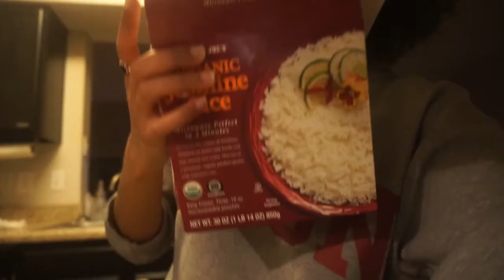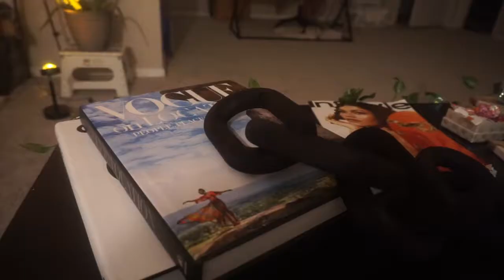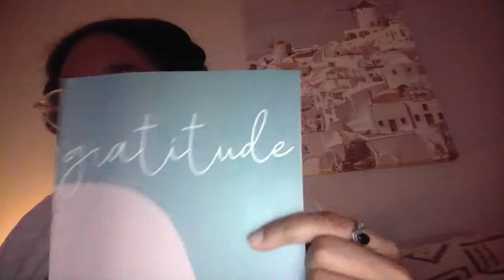sunday reset routine: vegan taco bowl recipe, cleaning, self care + more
Hi everyone! Here is how I prepare/ reset for the upcoming week on sundays. Remember to take care of yourself! :)

I N S T A G R A M: @alialianaa
S N A P C H A T: @alianafouse
T W I T T E R: @alialianaa